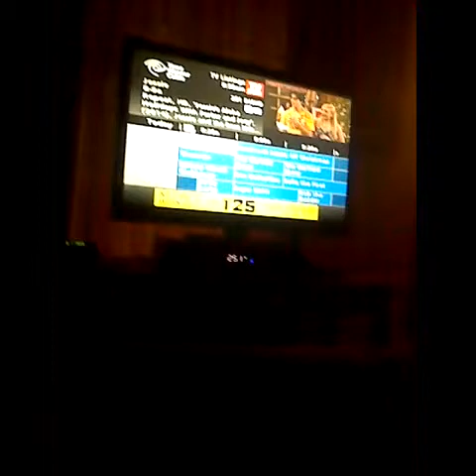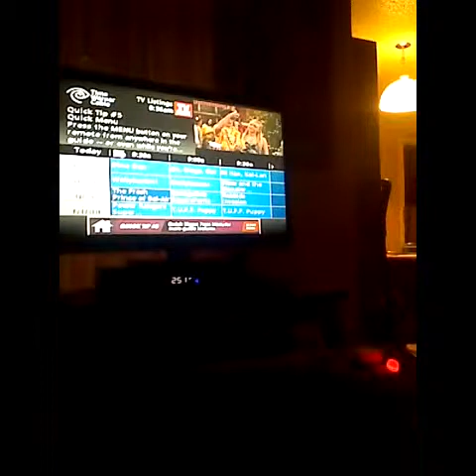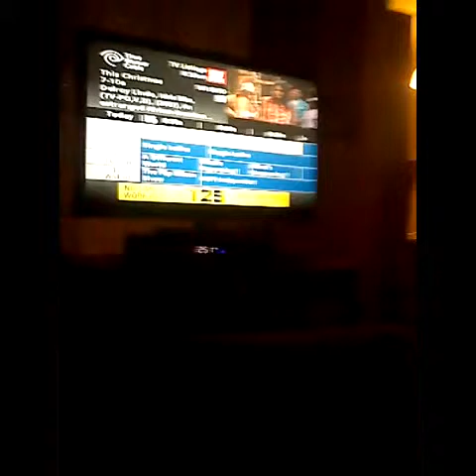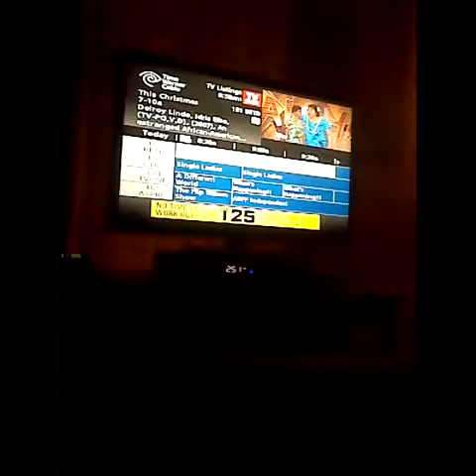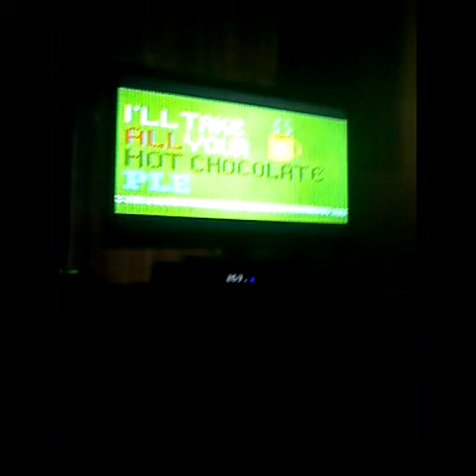My Preliminary Priority (AKA, My PP Video)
Hey my nerdy witches,...
Ill explain later. Heres my preliminary priority video (AKA, My PP Video) Ill vlog alot, I DARE YOU to keep up with my process. And if you don't, YOU A STUPID HOE!!